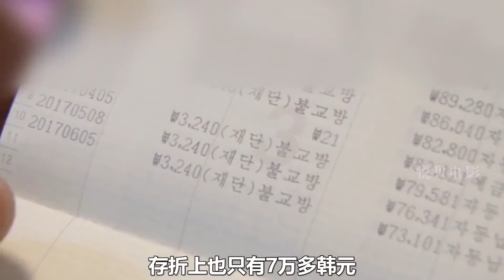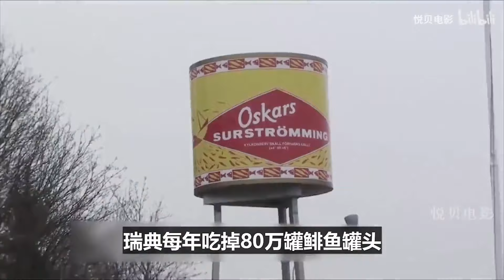大妈数年来坚持把自己的钱分散给路人，否则就会扔到下水道，记者采访得知竟是山神的指引？纪录片